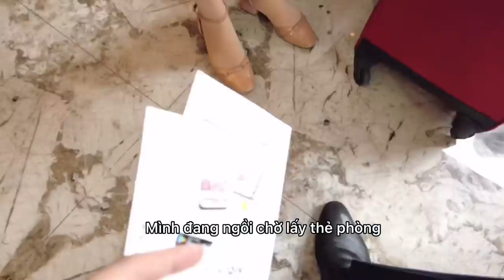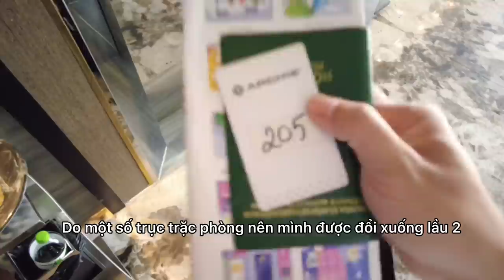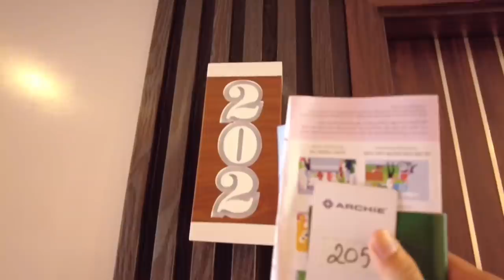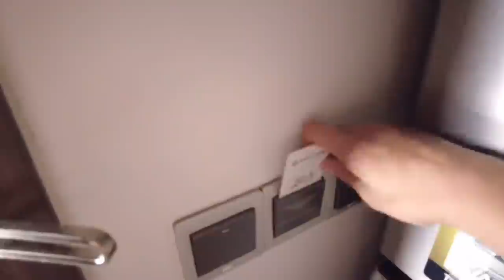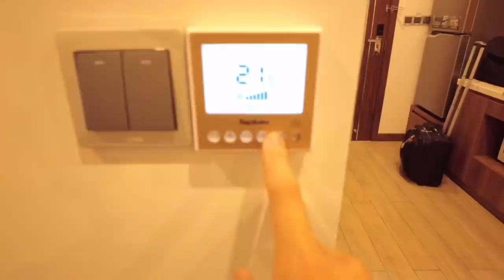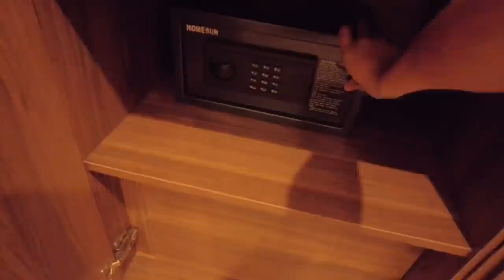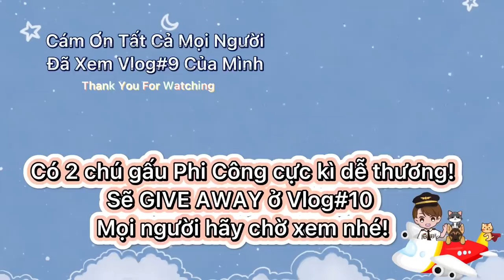Vlog#9: Review Khách Sạn Nơi Mình Sẽ Ở 2 Ngày Để Đi Làm Ở Hải Phòng | Hotel For Crews | Pilot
👋👋👋Xin Chào! Tất cả mọi người. Vừa rồi mình có chuyến đi bay 3 ngày 2 đêm ở Hải Phòng và có dịp review khách sạn nơi dành cho tổ bay ngủ lại và nghỉ ngơi.

🎁 Các bạn hãy theo dõi và chờ Vlog#10 của mình nhé! Mình sẽ Give Away 2 Bé Gấu Phi Công ở Vlog số 10 ( Hình Ở Cuối Clip Nhé)

👋👋👋Hãy theo dõi mình nhé!

Music in video:

Title: Greenery by Silent Partner

Title: Far Away by MK2

Title: Lucky Day by Jingle Punks